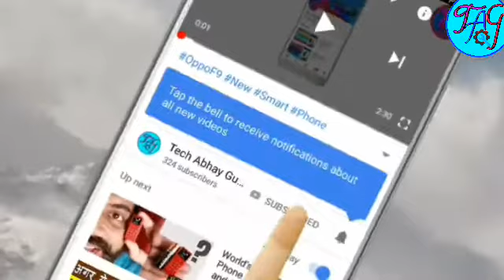Jio phone mai whatsapp status Kaise Lagate Hain ??